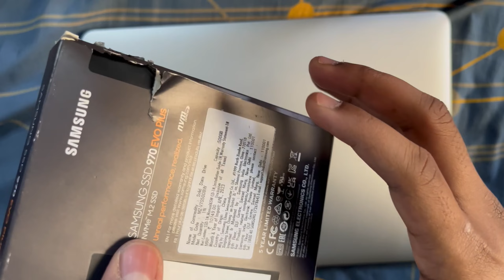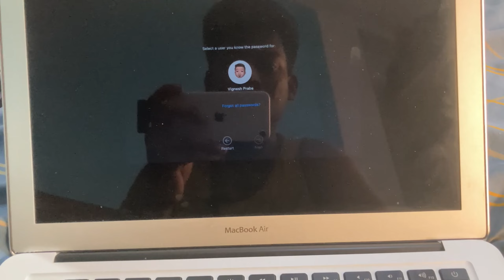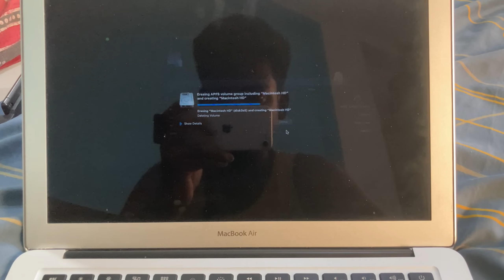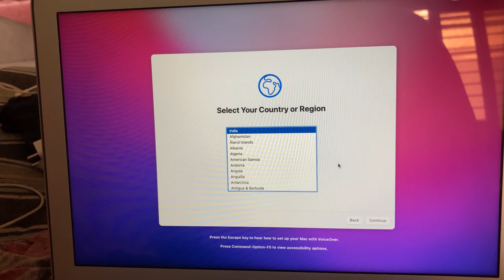How to Upgrade MacBook Air SSD in Minutes ! 128GB to 500GB | Samsung 970 Evo Plus NVme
In this video, I'm going to show you how to upgrade your MacBook Air SSD in minutes!

By upgrading your MacBook Air storage from 128GB to 500GB, you'll improve the performance of your computer and increase your productivity. Plus, you'll save money by increasing your storage capacity.

If you're looking to upgrade your MacBook Air storage, this video is for you! By following my steps, you'll be able to upgrade your storage in minutes and boost your computer's performance.

Edited in VN